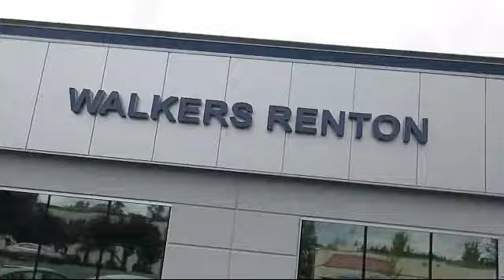2010 Honda Fit Seattle Bellevue Renton Kent Auburn Lynnwood Edmunds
2010 Honda Fit Stock Number: WS6792B Vin:JHMGE8H24AC037538.